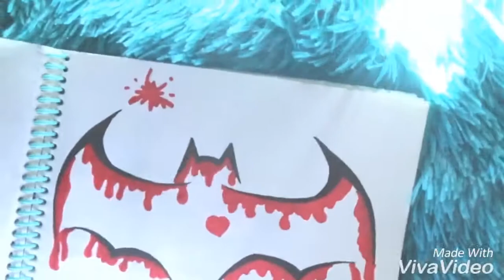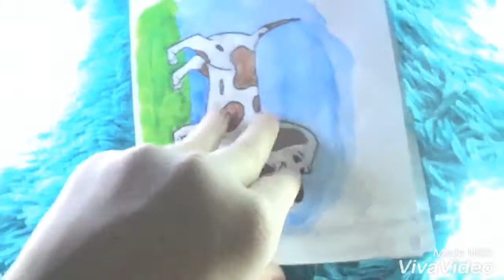МОИ РИСУНКИ В СКЕТЧ БУКЕ)))